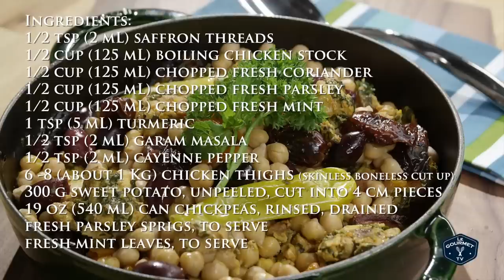🔵 Vaguely Moroccan Chicken & Chickpeas Recipe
This one-pot meal inspired by the recipes of North Africa, has deep rich sophisticated flavour... yet is so easy to prepare, using ingredients in your pantry. Vaguely Moroccan Chicken & Chickpeas Recipe will be one of your favourites.

Serves 4-6
Ingredients:
1/2 tsp (2 mL) saffron threads
1/2 cup (125 mL) boiling chicken stock
1/2 cup (125 mL) chopped fresh coriander
1/2 cup (125 mL) chopped fresh parsley
1/2 cup (125 mL) chopped fresh mint
1 tsp (5 mL) turmeric
1/2 tsp (2 mL) garam masala (or Ras el hanout if you can get it)
1/2 tsp (2 mL) cayenne pepper
6 -8 (about 1 Kg) chicken thighs skinless boneless cut up
300 g sweet potato, unpeeled, cut into 4 cm pieces
2-3 hot peppers
Handful pitted Kalamata olives
Handful pitted dates
19 oz (540 mL) can chickpeas, rinsed, drained
fresh parsley sprigs, to serve
fresh mint leaves, to serve

Method:
Place the saffron threads in a small heatproof jug. Pour over the boiling chicken stock and set aside for 20 minutes to infuse. Combine the coriander, parsley, mint, turmeric, garam masala, cayenne pepper, saffron mixture and chicken in a glass bowl. Cover and refrigerate for 2 hours.
Add the sweet potato to the chicken mixture and stir to combine, place hot peppers on top. Transfer to a 1L (4-cup) capacity flameproof tagine or braiser. Cover and cook over low heat for 60 minutes or until the chicken is cooked through.
Remove from heat. add the chickpeas, olives, and dates. Cover and set aside for 10 minutes or until the chickpeas are heated
through. Top with the coriander sprigs and mint leaves.

**BTW - Garam Masala & El Hanout are just generic terms for 'Spice Mix' and can contain anywhere up to 100 different spices in the mix.  Many of those spices overlap between the two, and generally both contain: coriander, cumin, cinnamon, cardamom, turmeric, and ginger. So in the end the flavours are very similar, and yet would be different at each household.

Glen & Friends Cooking Glen And Friends Cooking